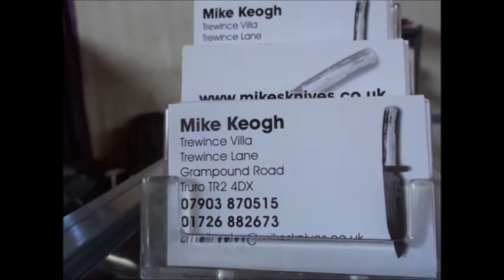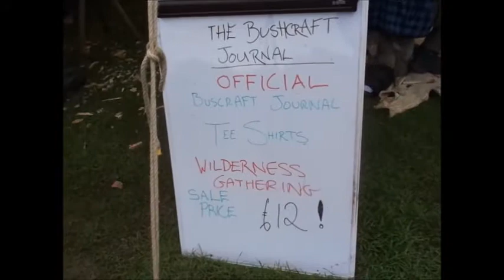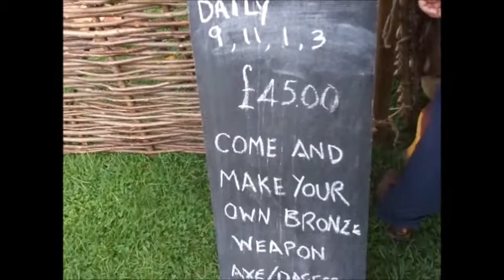Wilderness Gathering Part 2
Part 2 of a cracking time at the  wilderness gathering